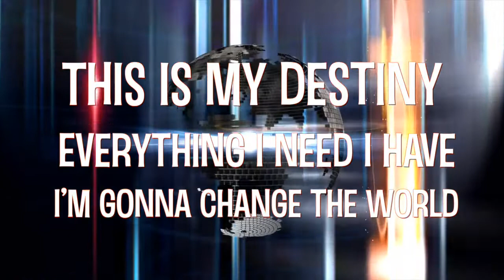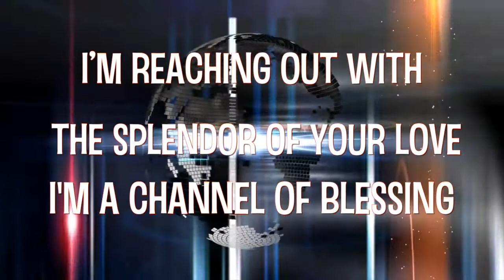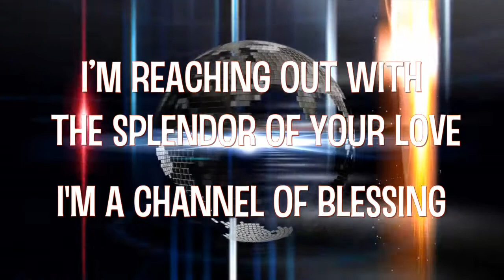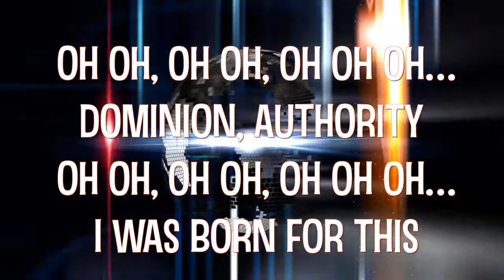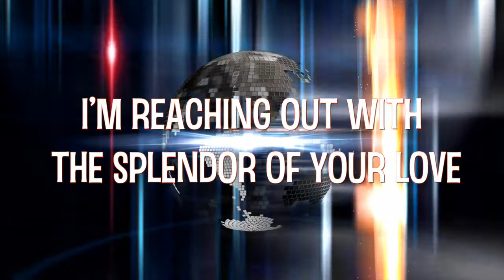Shaun P Channel of Blessing LYRIC VIDEO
Channel of Blessing LYRIC VIDEO